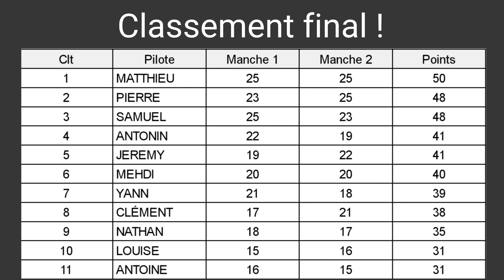Course n°3, LA FINALE ! (avec une magnifique remontée)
Petite série trois vidéos sur notre GP30 à MK Racing à cholet !

Première vidéo,  qualification
Deuxième vidéo, la course
Troisième vidéo, la course avec un départ en grille inversé

J'espère que cette petite série vous aura plu :)